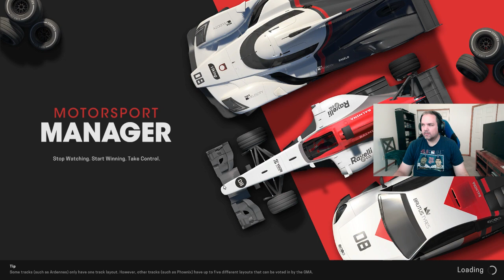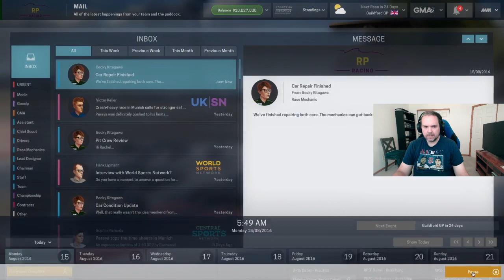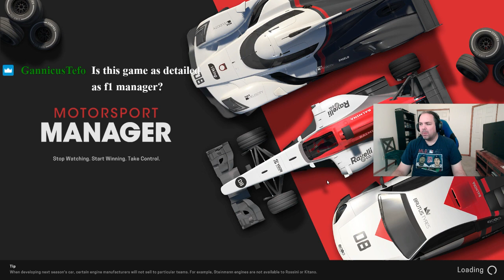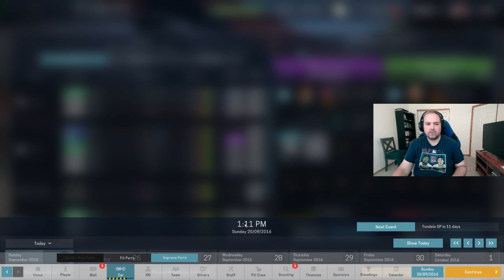Euro Series RP Racing S1 R3-5